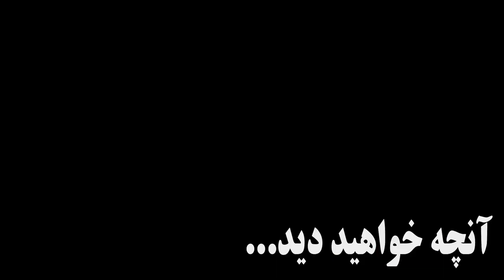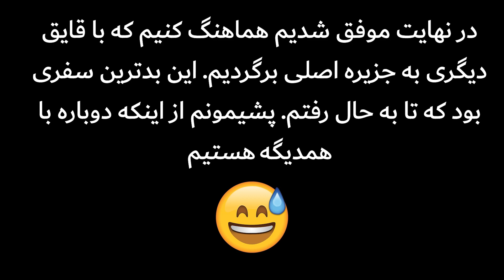تو یکی از جزیرهای تایلند بدون پول از کشتی جا موندیم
تو یکی از جزیرهای تایلند بدون پول از کشتی جا موندیم و به چوخ رفتیم